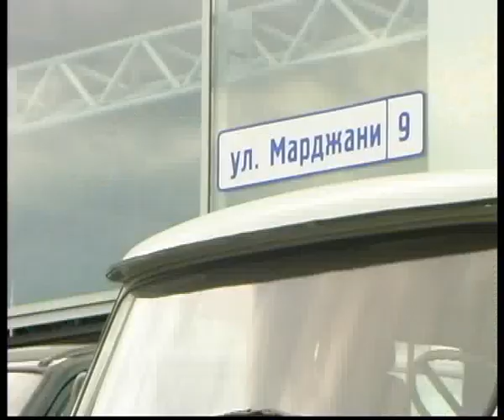yaz patriot dirt.flv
Челейкин Алексей  - UAZ Patriot dirt, Cheleykin Alexey - UAZ Patriot dirt .